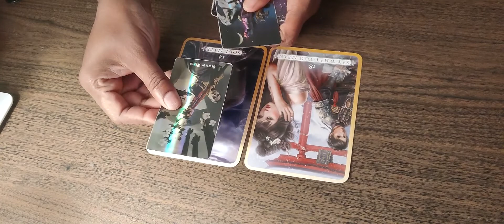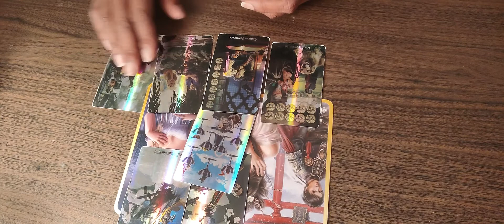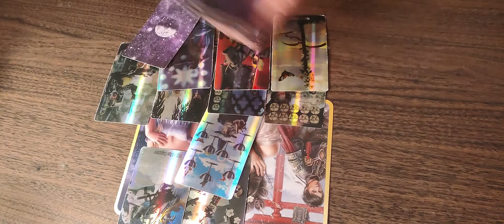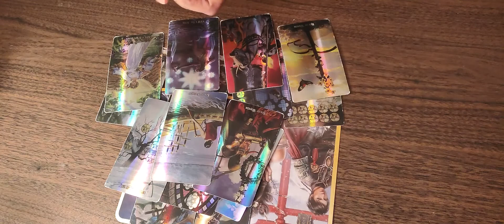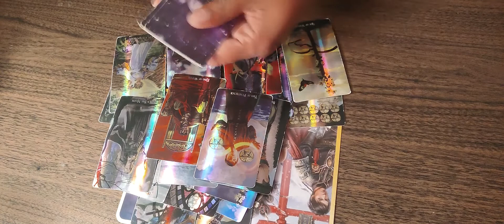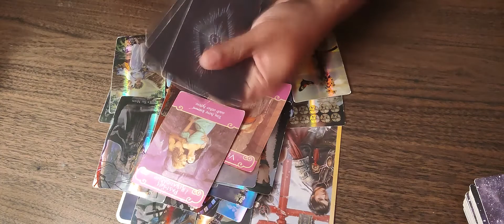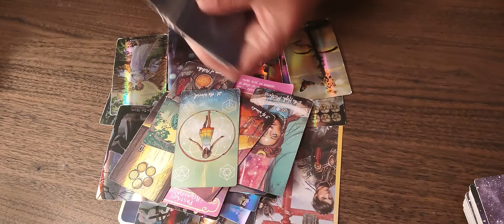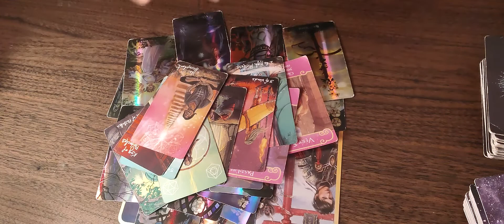Trying to use intuition to guide them on how to approach you to tell you how they truly feel.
This is a general reading for all signs